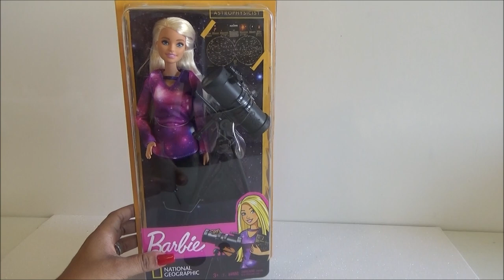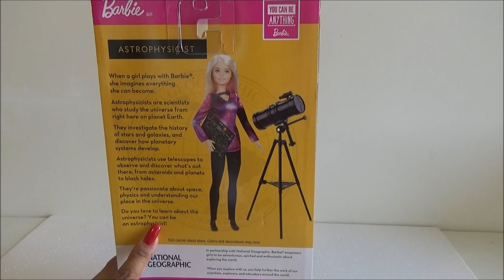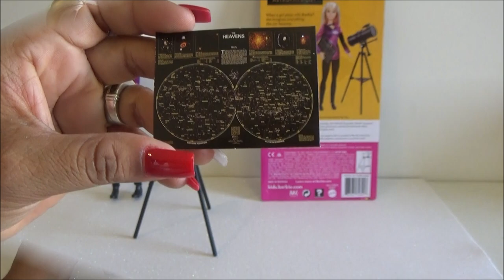National Geographic Astrophysicst Barbie